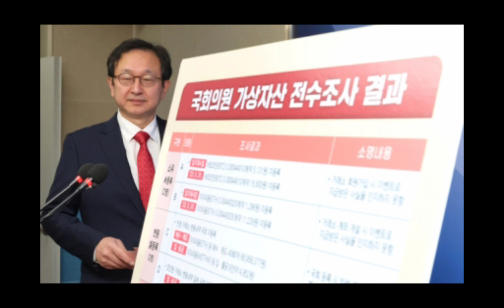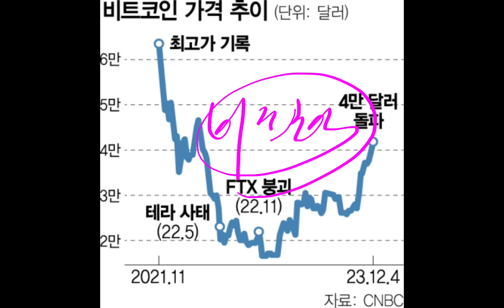충격!! 개그맨 이수근! 92프로 투자 손실!! 고백